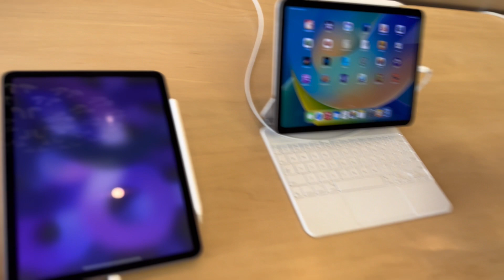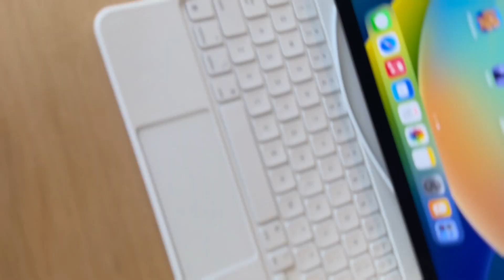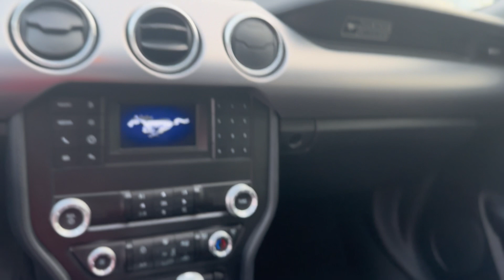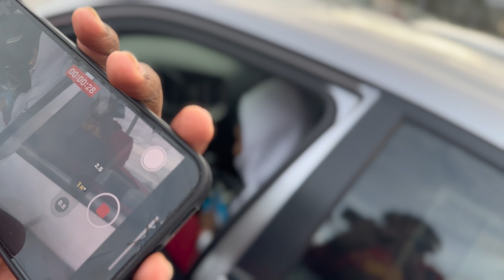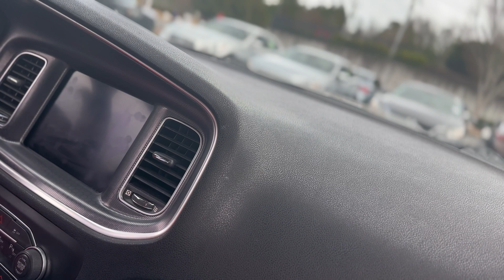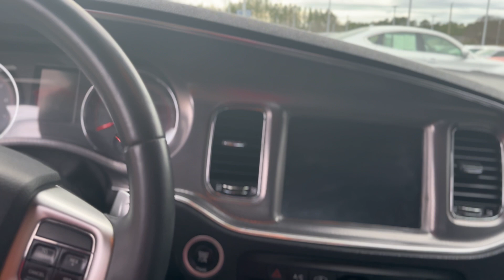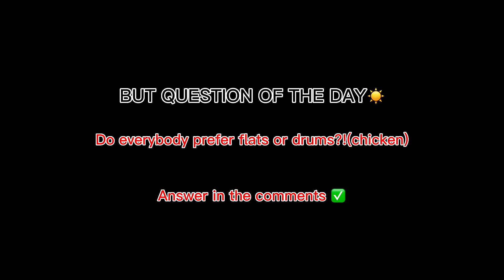I can’t believe F7NESSE really just bought this😳